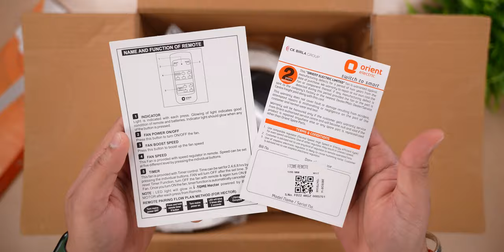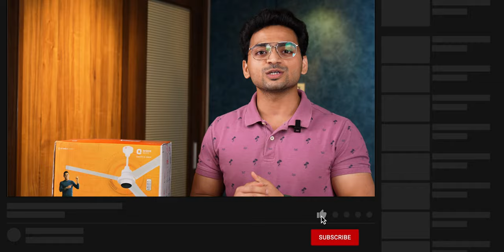Best BLDC Ceiling Fan in India With Remote 🚀 | Orient Electric I-Tome 🔥 | Best Budget BLDC Fan ⚡️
Orient Electric I-Tome

Key Specs :-
Saves up to 50% electricity
Save Up to INR 7000 annually
Super-efficient noise less motor
Remote Control for ease of operation : ON & off , Boost Mode, 5 Speed Settings and Timer Option(2,4,6,8 hours)
5 Star rating for energy saving